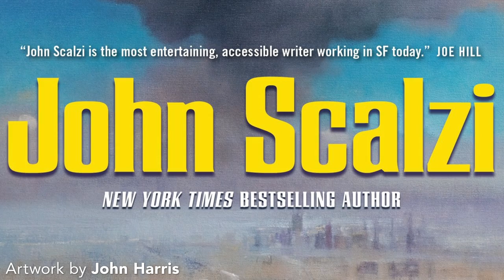The End of All Things By John Scalzi (Excerpt)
An excerpt from The End of All Things by John Scalzi.

Hugo Award-winning author John Scalzi returns to his best-selling Old Man's War universe with The End of All Things, the direct sequel to 2013's The Human Division.

Humans expanded into space...only to find a universe populated with multiple alien species bent on their destruction. Thus was the Colonial Union formed, to help protect us from a hostile universe. The Colonial Union used the Earth and its excess population for colonists and soldiers. It was a good arrangement...for the Colonial Union. Then the Earth said: no more.

Now the Colonial Union is living on borrowed time - a couple of decades at most before the ranks of the Colonial Defense Forces are depleted and the struggling human colonies are vulnerable to the alien species who have been waiting for the first sign of weakness to drive humanity to ruin. And there's another problem: a group, lurking in the darkness of space, playing human and alien against each other - and against their own kind - for their own unknown reasons.

In this collapsing universe, CDF Lieutenant Harry Wilson and the Colonial Union diplomats he works with race against the clock to discover who is behind attacks on the Union and on alien races, to seek peace with a suspicious, angry Earth, and to keep humanity's union intact...or else risk oblivion and extinction - and the end of all things.